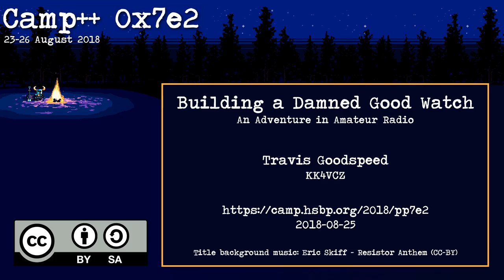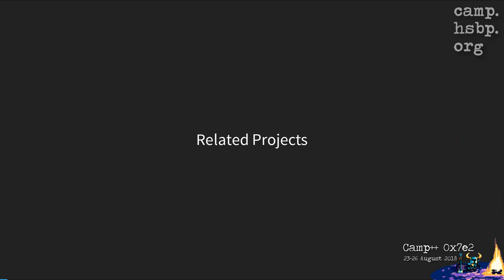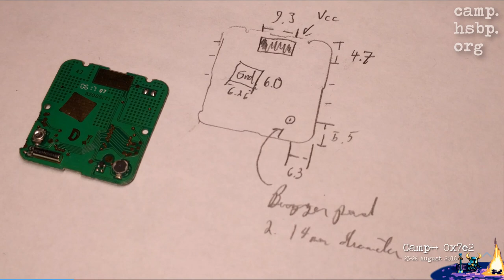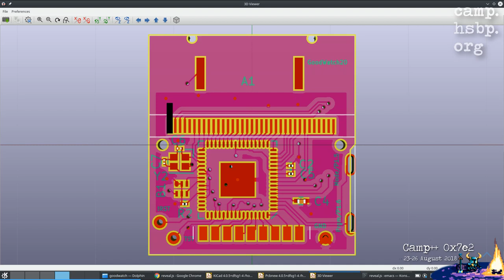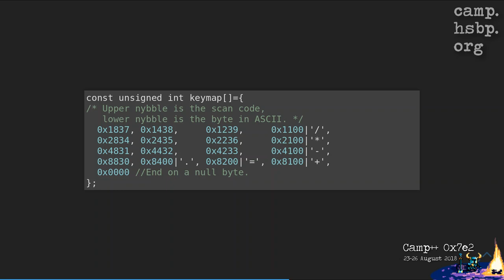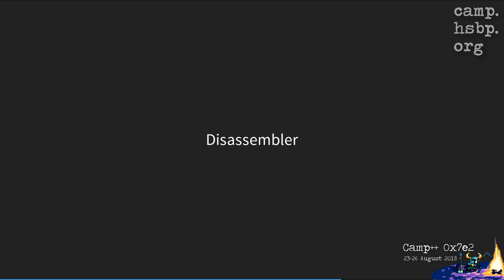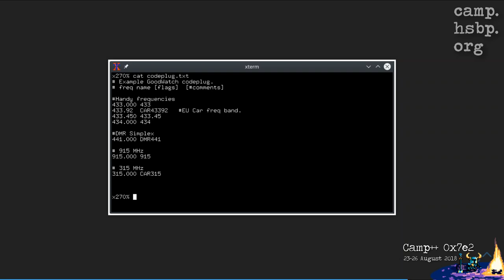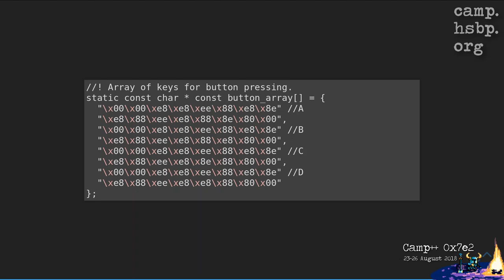Camp++ 0x7e2 // Building a Damned Good Watch by Travis Goodspeed